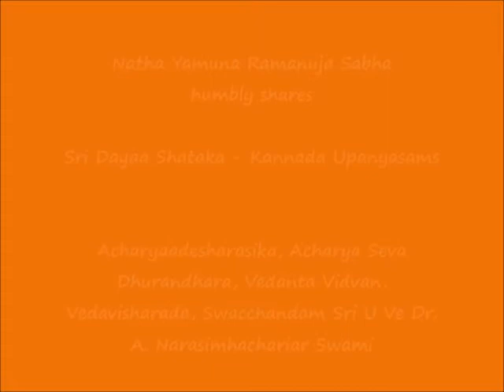13 – KANNADA – slOkAs 23, 24 - Sri Dayaa Shataka Upanyasams